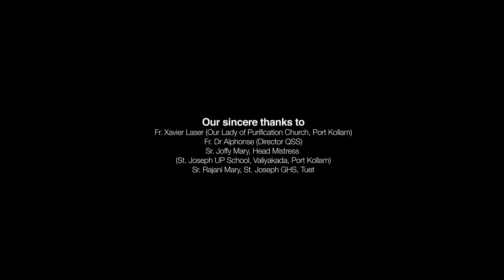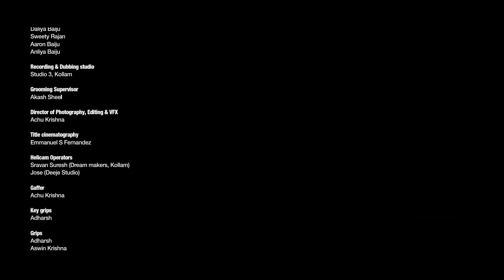Maraykkan | Malayalam Short film 2020 | Fishermen on Kerala floods | Jeffy Jerald | Akash Sheel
Maraykkan is a short film from fishermen community of Kerala, which reveals the immense effort taken by fishermen across Kerala & their contribution during the Kerala floods 2018. The story resonates around a boy (Charlie) from fisherman community who gets humiliated for being in this community but later on changes the attitude of society towards them by the heroic act of rescue by his grandpa (Simon) and this team

Directed by : Jeffy Jerald
Produced by : Blue Wave Productions
Creative Director : Emmanuel S Fernandez
Director of Photography : Achu Krishna
Background Music & Sound design : Dheeraj Sukumaran
Editor & Colourist : Achu Krishna
Story & Script : Ribu Mon Babu, Jijo J Ferno
Art Director : Baiju Edwin
Casting Director : Akash Sheel

|| ANTI-PIRACY WARNING ||